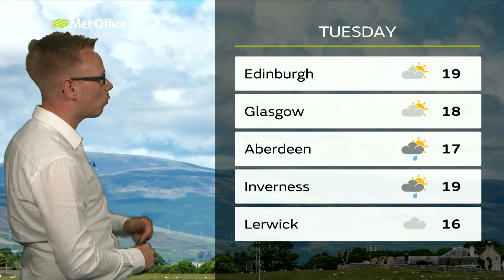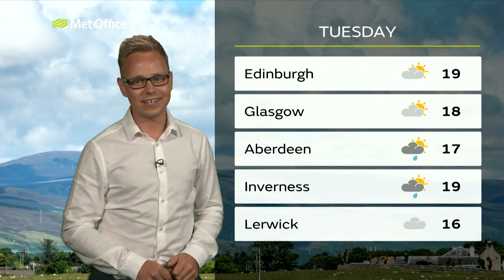Monday morning forecast | Scotland | 16/07/18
16 July - Scotland-wide weather forecast for Monday morning with Luke Miall.